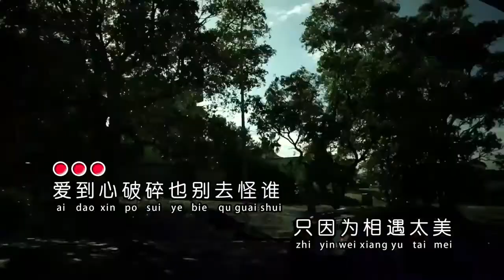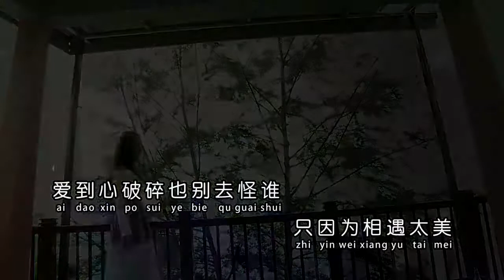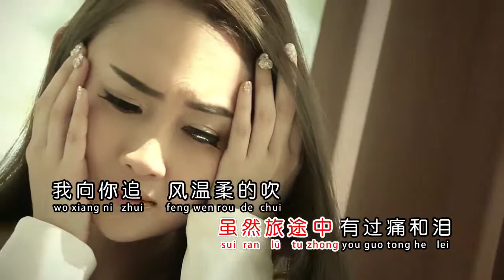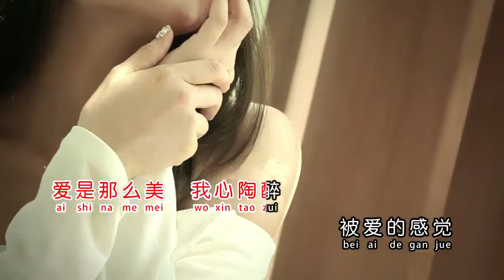Yu Die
🎵 Best Mandarin Song 🎵